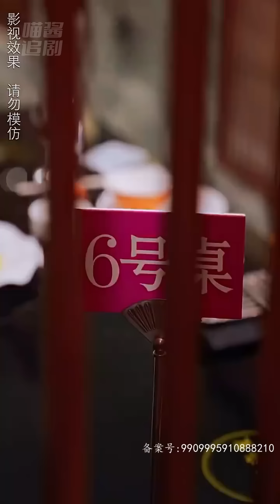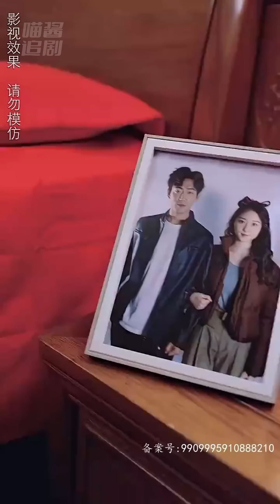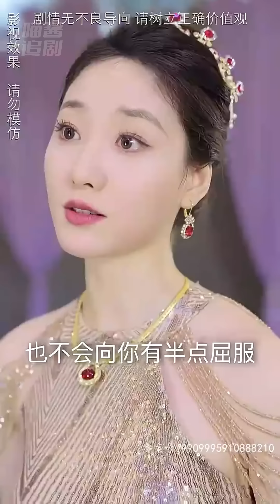一針醫，能治百病，一針毒，殺敵無形！ 下山報仇，準備順帶娶個媳婦兒的小夥，卻意外成了美艷總裁的貼身保鏢！【大結局完整版】都市